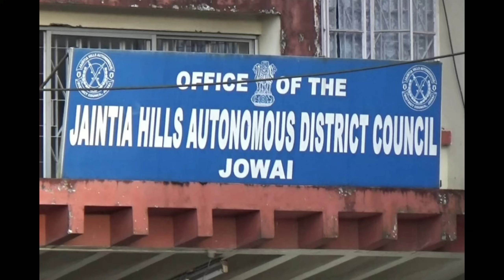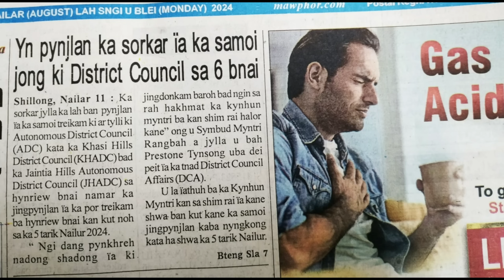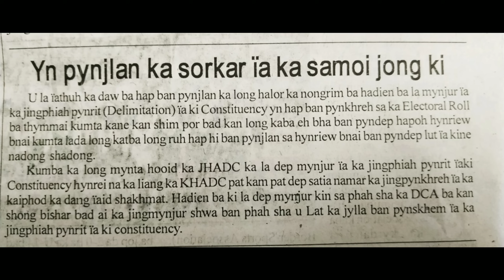Hato!! Phi sngew Kumno halor ka jingthmu ka Sorkar ban pynjlan sa 6bnai ia ki District Council.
Ka daw ba ki pynpaw ka long ba hap ban pynkhreh ia ki Electoral Roll ba thymmai bad halor kane kan shimpor ban pyndep bad da kajingpynjlan kin ioh ban pyndep nadong shadong.